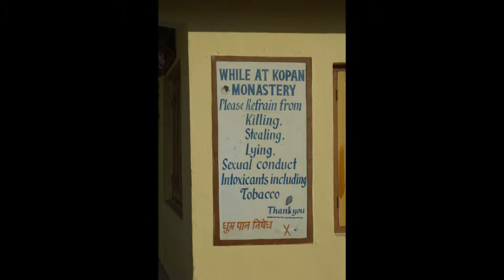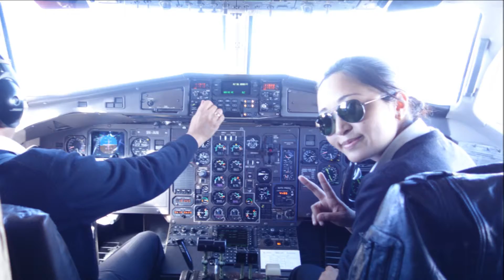Kathmandu Jan 2014